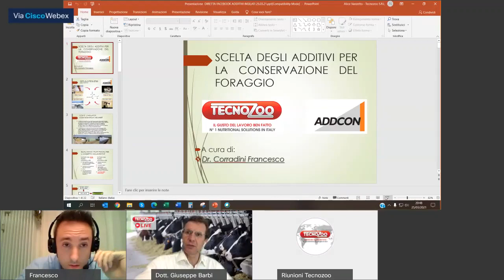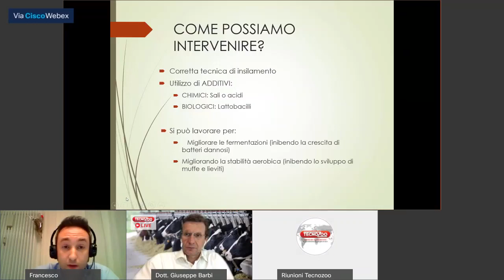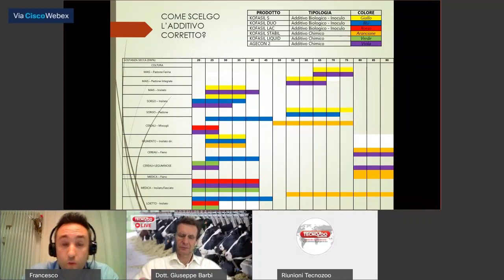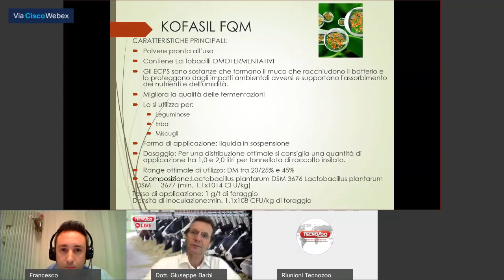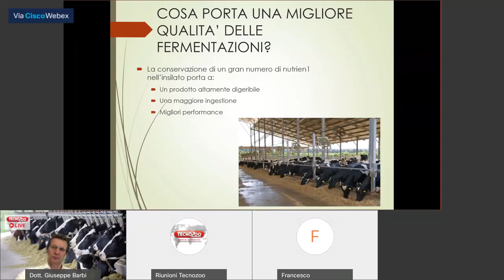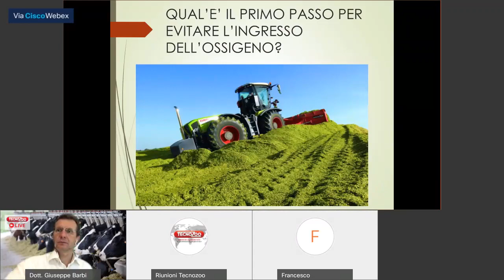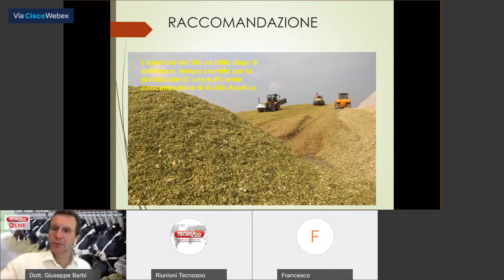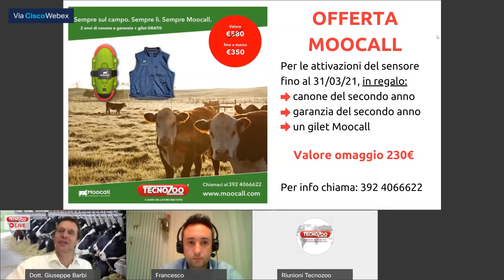Diretta Inoculi per insilati Addcon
Diretta Inoculi Addcon
Con il dottor Francesco Corradini e il dottor Giuseppe Barbieri ti portiamo alla scoperta degli inoculi Addcon, additivi che migliorano la conservazione degli insilati.